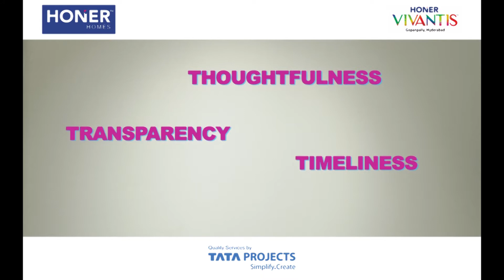Honer Homes - Honer Vivantis 2/3 BHK Luxury Apartments at Gopanpally - Gachibowli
Honer Vivantis is truly smart, tech-enabled Project - where technology touches every part of life. Located in the heart of fast-growing future ready part of the city "Gopanpally".